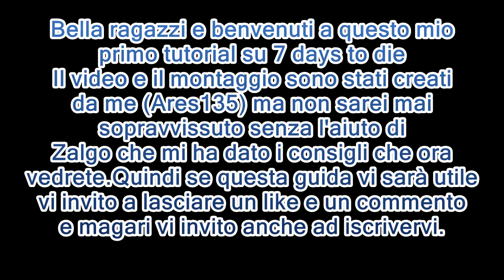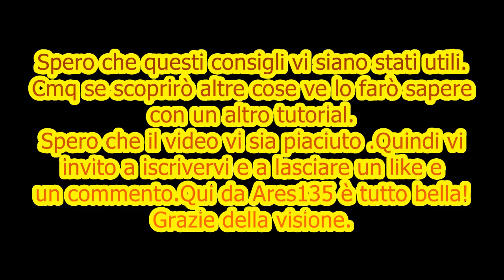Tutorial#1:7 days to die -Come sopravvivere la prima notte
Bella ragazzi sono Ares135 e oggi sono qui con il mio prima tutorial.
Spero che il video vi piaccia(non fate caso ad alcuni errori di scrittura,non sono voluti)
Se scopriremo altre cose ve lo faremo sapere con un altro tutorial.